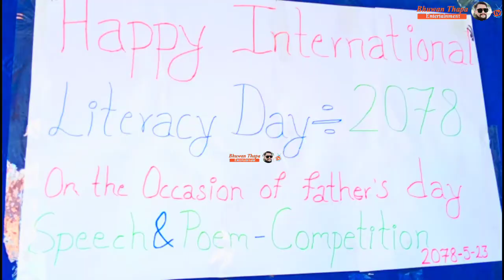Holy Garden English School (Pathalaiya Bara)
Poem and speech competition on the occasion of father's day ..  2078/05/23..                                   Video and edit:- Bhuwan Thapa.